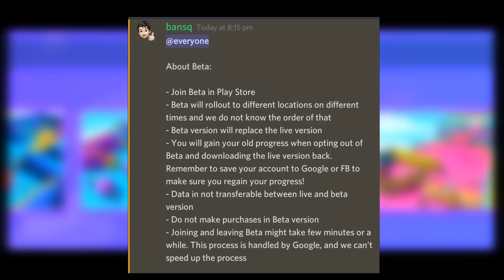How to download stumble guys 0.31 beta version | Stumble guys 0.31 update beta | Download link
How to download stumble guys 0.31 beta version | Stumble guys 0.31 update beta | Stumble guys 0.31 update beta version download link

Hi ! I am Shadow Buzz this video is regarding How we can download stumble guys new 0.31 update beta version in our devices. As Kitka Games and stumble guys has now officially announced that they releaseD 0.31 beta version of stumble guys on play store . This new version include new elimination  map ,  new stumble pass 2 and many more things.

- Kitka Games
- November Stumble Broadcast
- Stumble guys 0.31 update
- Stumble guys 0.31 update beta version
- Stumble guys 0.31 update new map
- Stumble guys new update download 0.31
- Stumble guys new update beta version
- Stumble guys 0.31 update beta
- Stumble guys new update
- Stumble guys new update 0.31
- Stumble guys 0.31 update download
- How to download stumble guys 0.31 beta version
- Stumble guys 0.31 update beta version download link